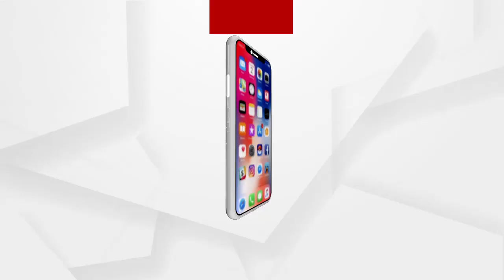Headlimes 6pm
କୋଣାର୍କ ବୁଲିଲେ ରାଷ୍ଟ୍ରପତି...
ଶ୍ରୀମନ୍ଦିର ପ୍ରକଳ୍ପ ବିକାଶ ପାଇଁ ରାଷ୍ଟ୍ରପତିଙ୍କ ସମର୍ପଣ...
ରାଜଧାନୀରେ କୋରୋନା ଟେନସନ.
ରାଜ୍ୟରେ କାୟା ମେଲାଉଛି କୋରୋନା.
ରାଜଧାନୀରେ ଶେଷ ହେଉନି ହସ୍ପିଟାଲ କର୍ତ୍ତୃପକ୍ଷଙ୍କ ମନମାନୀ.
ପୌର ଓ ପଞ୍ଚାୟତ ନିର୍ବାଚନ ପାଇଁ କଟକ ବିଜେପିର ପ୍ରସ୍ତୁତି.
ସଜେଇ ହେଉଛି କଟକ.